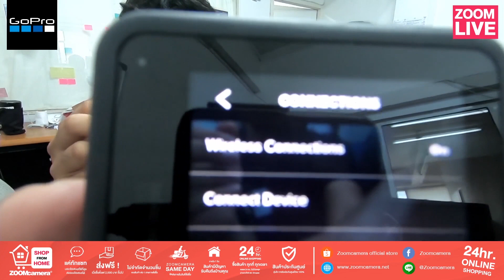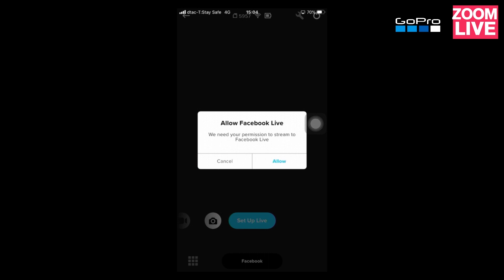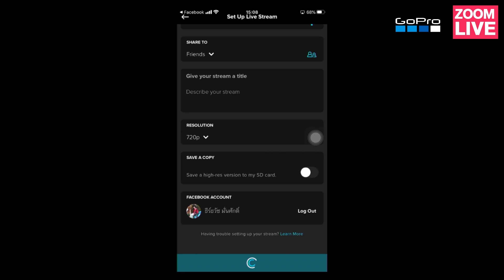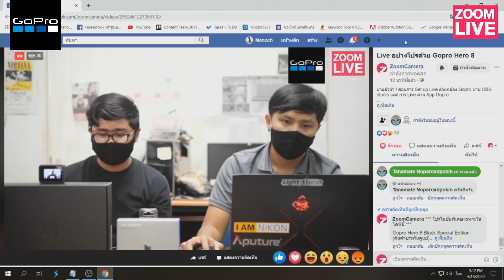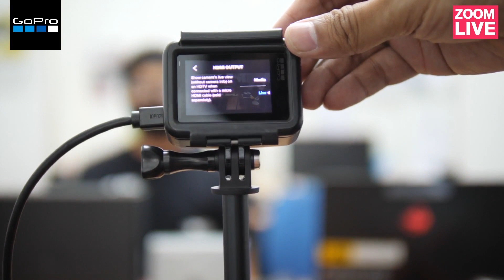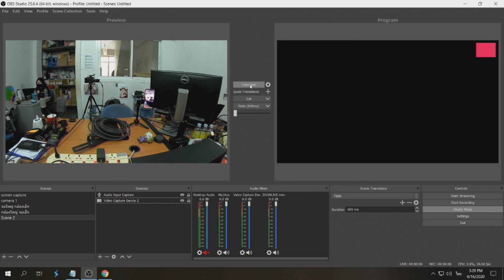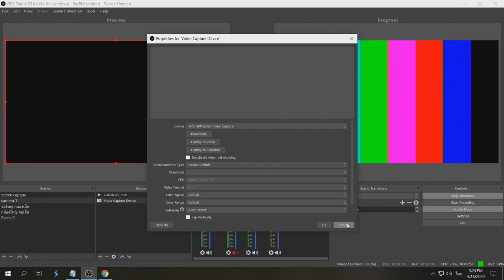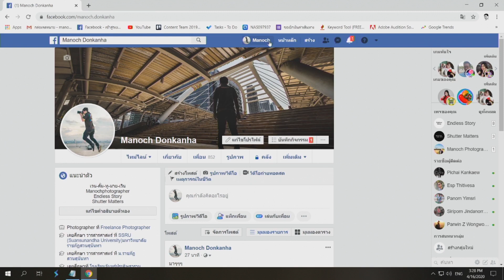[Live ย้อนหลัง] Live Special : สอนใช้ Gopro Hero 8 ทำ Live Streaming ทั้งในโกโปร / ผ่าน OBS Studio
สงสัยตรงไหน คอมเมนต์เข้ามากันได้นะ ผมยินดีตอบทุกข้อสงสัยของทุกคนครับ

🔥เข้าไปเลือกซื้อกล้องและอุปกรณ์ถ่ายภาพตลอด 24 ชม.ผ่านช่องทางออนไลน์ของเรา

สอบถามเพิ่มเติมผ่าน Inbox หรือ ZoomCamera ทั้ง 9 สาขา